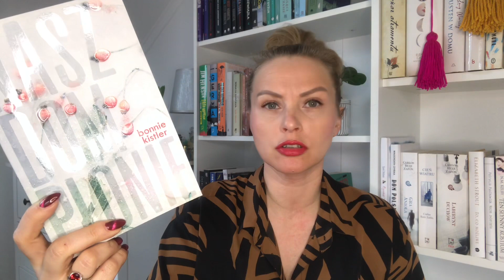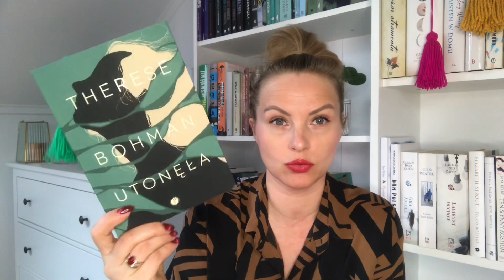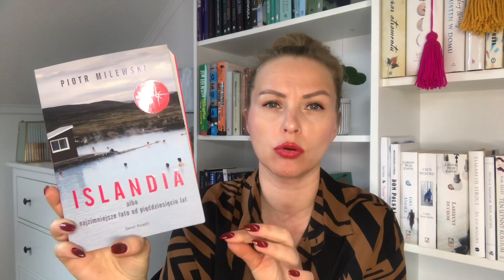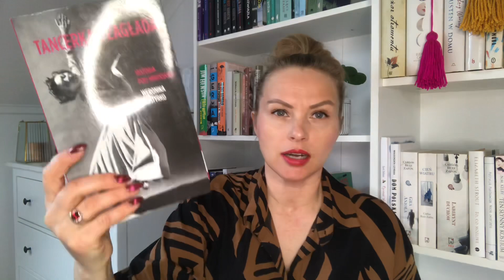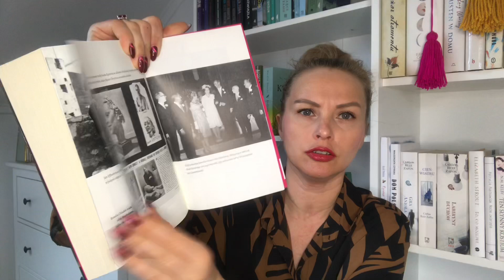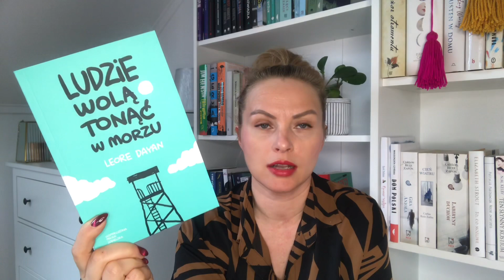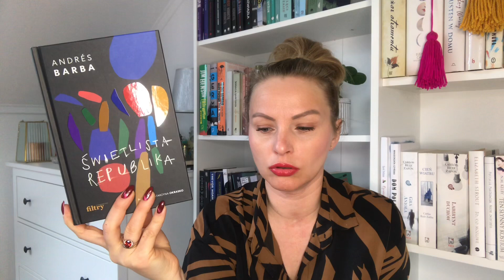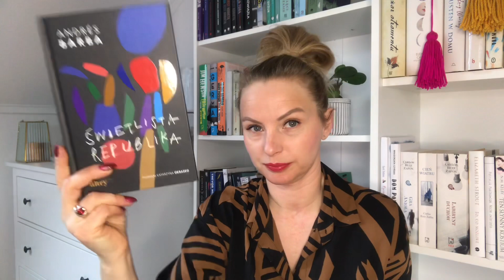BOOKHAUL- nowe książki na mojej półce 😍👌📚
Cześć, dzień dobry! Dzisiaj kilka słów na temat nowych książek w mojej domowej biblioteczce. Jeśli czytaliście którąś z nich, będzie mi miło o nich od Was usłyszeć. Zapraszam do oglądania!